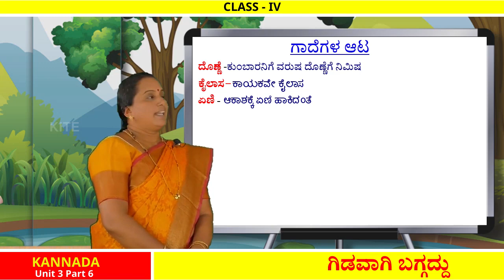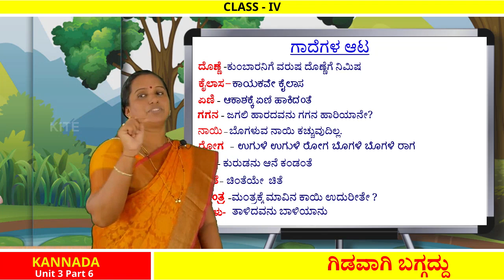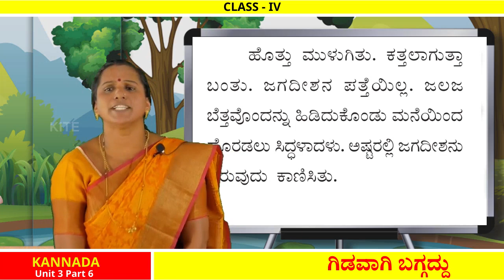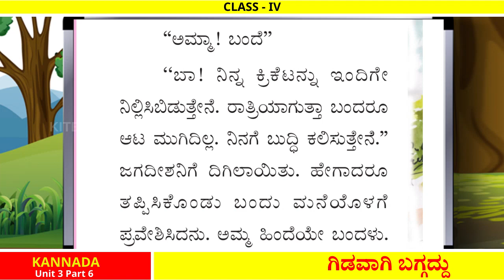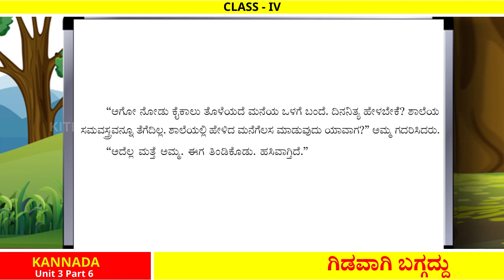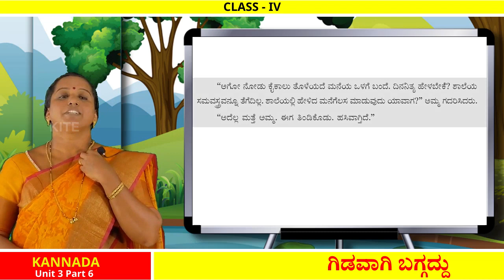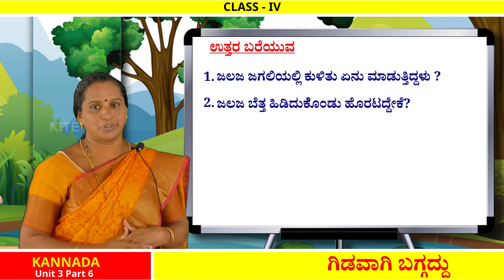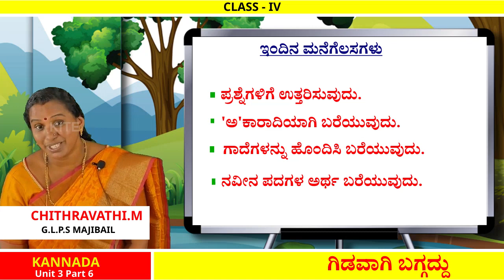FB2 4th Std Kannada Unit 3 ಬಾಲ ಕಾರ್ಮಿಕರು Part 6